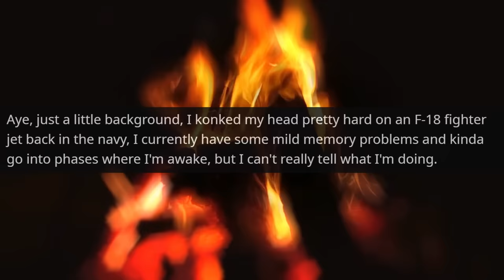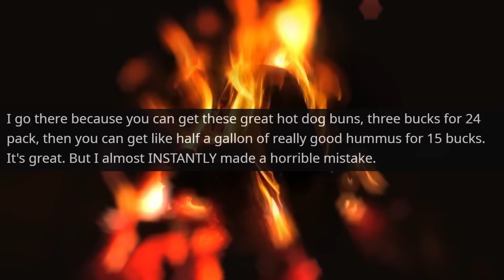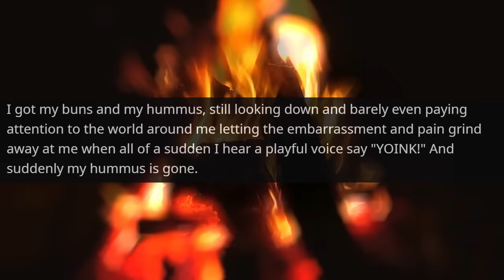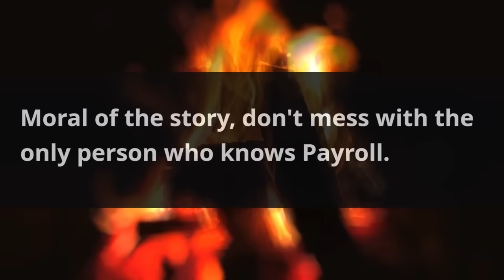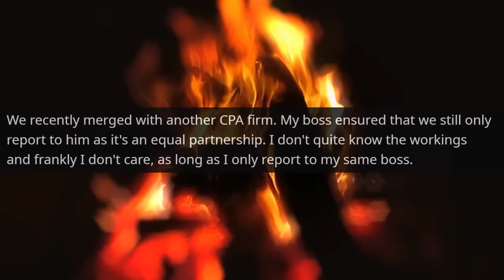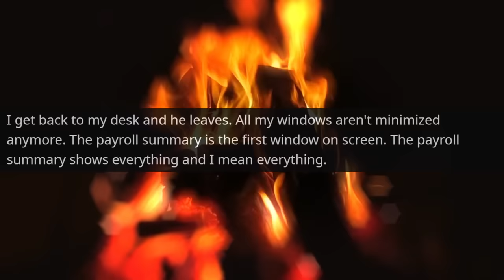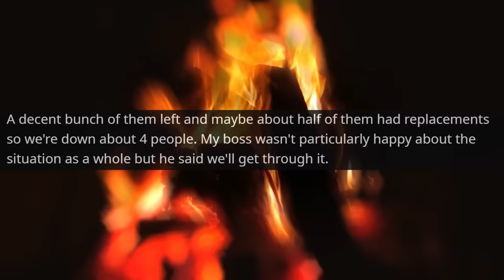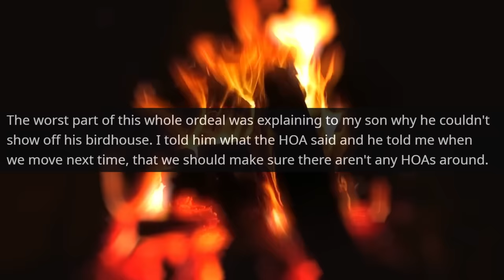INSANE HOA BOARD KAREN THOUGHT SHE IS THE OWNER OF MY PROPERTY! I Teach Her Lesson! r/EntitledPeople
Hello,